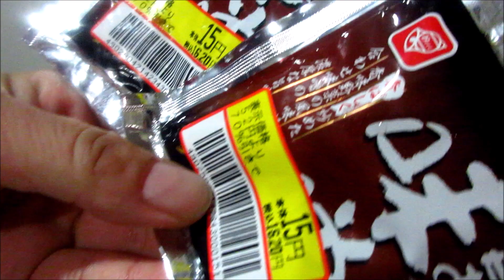お2人と1匹35年ローン生活★10月